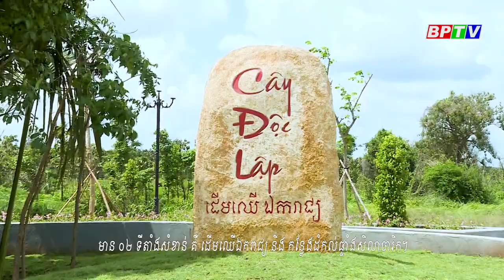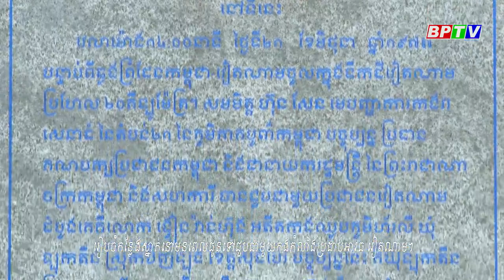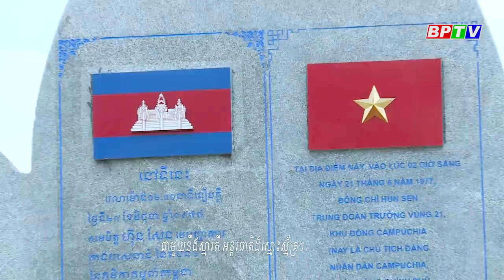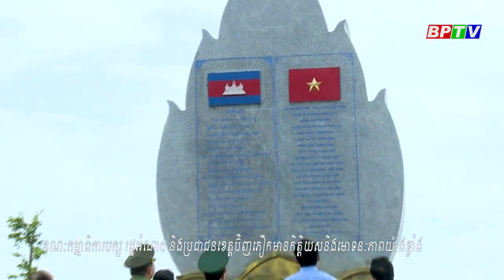X16 - Cụm công trình của tình đoàn kết, hữu nghị Việt Nam - Campuchia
x16 vietnam-campuchia#hunsen#camphuchia
Ngày 20-6 vừa qua, Cụm công trình lưu niệm hành trình cứu nước của Thủ tướng Campuchia Hun Sen tại khu vực X16, xã Lộc Tấn, huyện Lộc Ninh, tỉnh Bình Phước được khánh thành sau gần 40 ngày thi công.
Sự kiện diễn ra đúng dịp kỷ niệm 44 năm “Con đường tiến tới đánh đổ chế độ diệt chủng Pol Pot” của Thủ tướng Campuchia Hun Sen) nên có ý nghĩa lịch sử quan trọng. Cụm công trình là điểm tham quan, tìm hiểu lịch sử, giáo dục thế hệ trẻ và nhân dân hai nước hiểu rõ hơn về công lao của thế hệ cha ông trong công cuộc cứu nước, lật đổ chế độ diệt chủng Pol Pot cũng như tinh thần quốc tế trong sáng của Đảng, Nhà nước và nhân dân Việt Nam. Đây cũng là điểm nhấn lịch sử, thắt chặt thêm tình đoàn kết, hữu nghị, hợp tác và giúp đỡ lẫn nhau của 2 nước nói chung, tỉnh Bình Phước và các tỉnh giáp biên giới thuộc Campuchia nói riêng.
Cập nhật thêm nhiều thông tin tại:
💎 Fanpage: